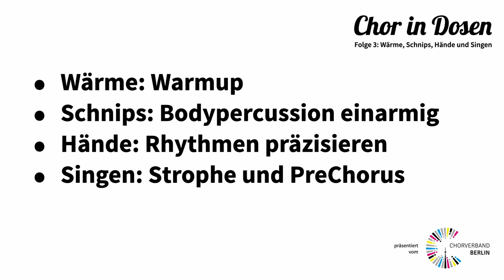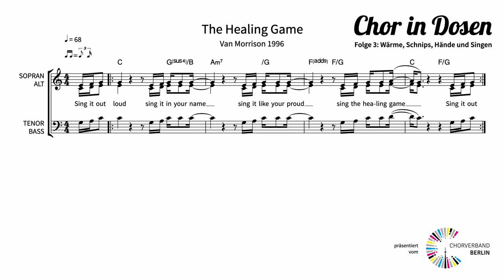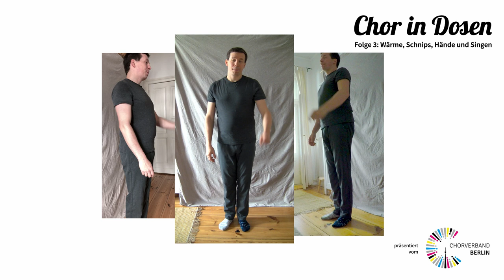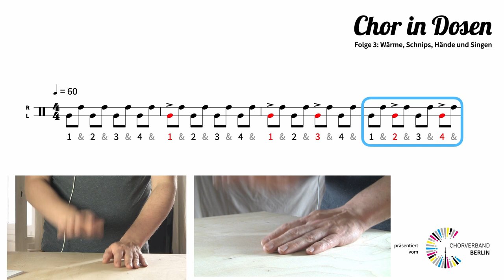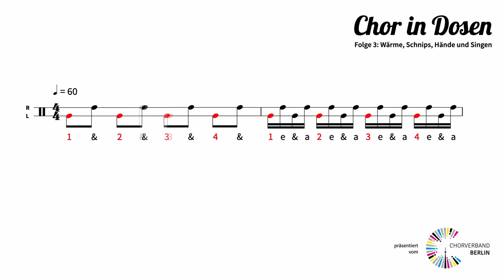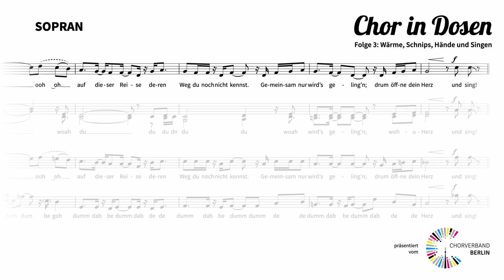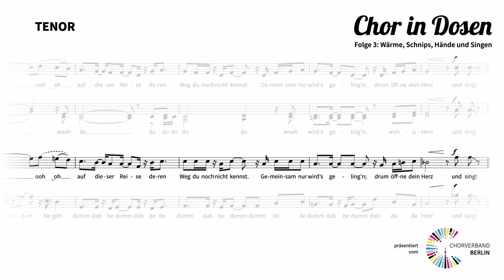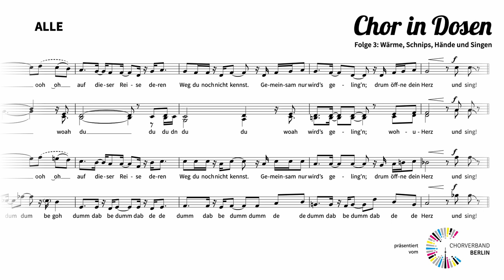Chor in Dosen - Folge 3 | Wärme, Schnips, Hände und Singen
Präsentiert vom Chorverband Berlin

In dieser Folge beschäftigt sich der Chordoktor mit verschiedenen Rhythmen, einarmiger Bodypercussion und natürlich geht es weiter mit dem neuen Song; Strophe und PreChorus werden hier gezeigt.

Wo ist was?

0:00:40 Warmup
0:02:56 Warmup Healing Game
0:05:02 Bodypercussion einarmig
0:07:02 Hand-zu-Hand-Technik
0:11:30 Singen
0:12:14 Singen Sopran
0:13:24 Singen Alt 1
0:14:33 Singen Alt 2
0:15:44 Singen Tenor
0:16:53 Singen Bass
0:18:01 Singen alle Stimmen